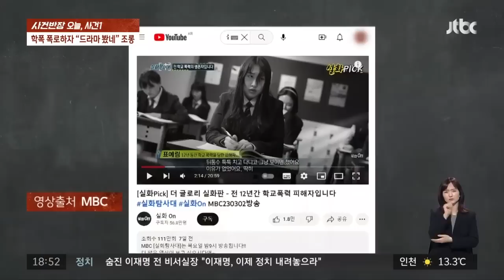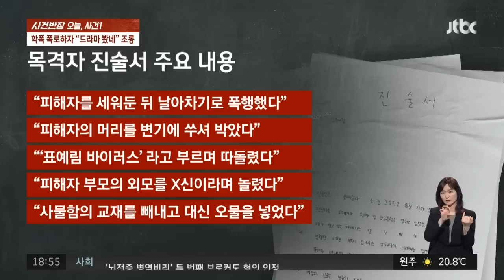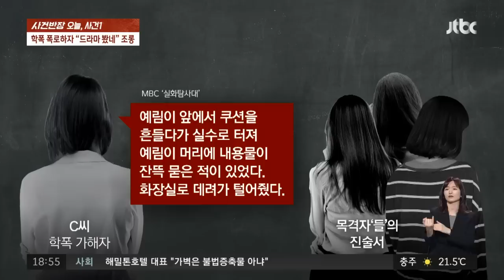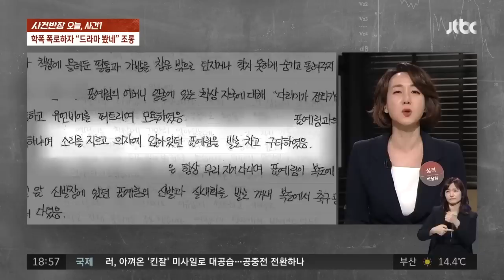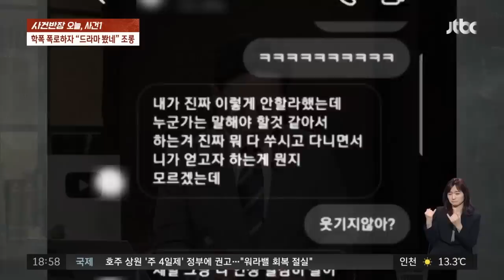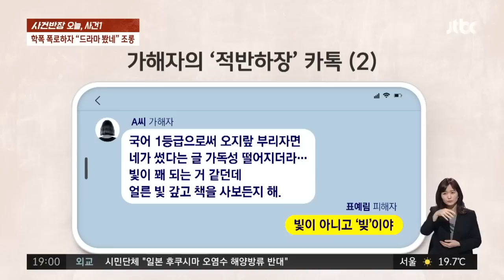"12년간 학폭 피해" 폭로하자…가해자는 “드라마 봤네” 조롱 / JTBC 사건반장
12년 동안 학교폭력을 당했다는 피해자가 가해자와 나눈 통화 녹취를 공개했습니다. 가해자는 피해자에게 폭력을 주도한 3명 중 한명이었습니다.